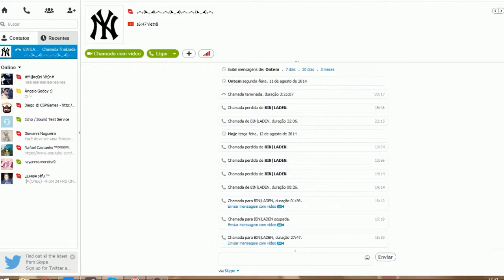Saints Row IV - Detonado #4 (FomosAbduzidos?!)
➽ Sigam no Twitter: @LaNeX_YT
➽ Sigam no Instagram: daniel_sidnei